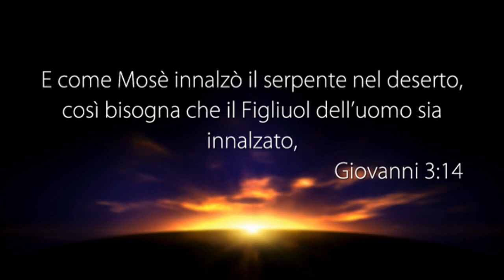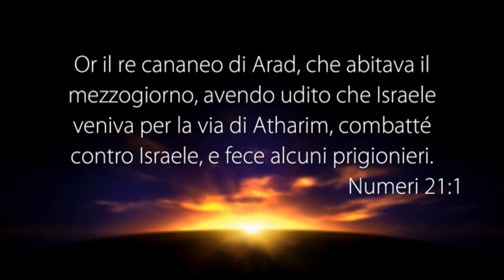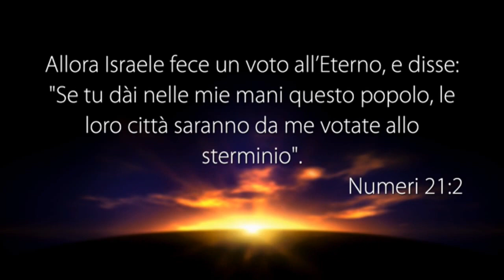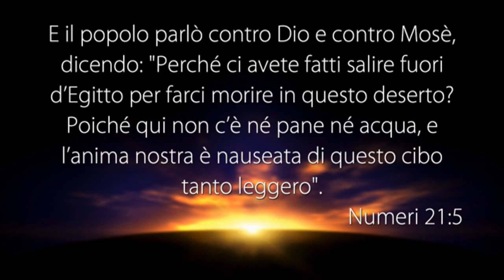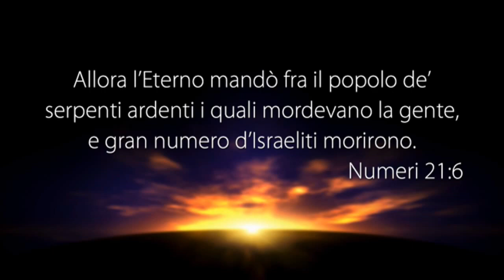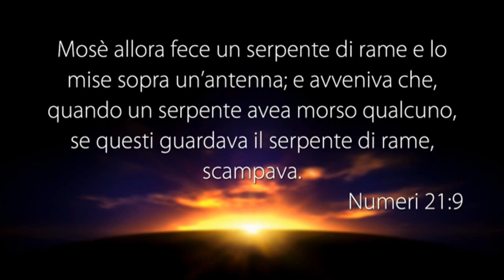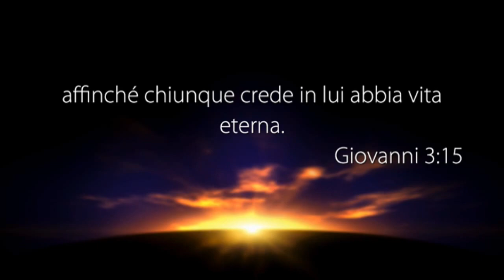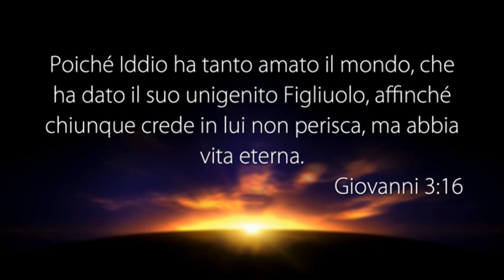LA VOCE DEL PASTORE del 06/03/2017 - COME MOSÈ INNALZÒ IL SERPENTE NEL DESERTO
Il Messaggio di Oggi: COME MOSÈ INNALZÒ IL SERPENTE NEL DESERTO

• Giovanni 3:14

Una tipologia della crocifissione
• Giovanni 3:14
• Numeri 21:1
• Numeri 21:2
• Numeri 21:3

La ribellione è un lievito letale per il cuore umano
• Numeri 21:5
• Giovanni 3:15
• Giovanni 3:16